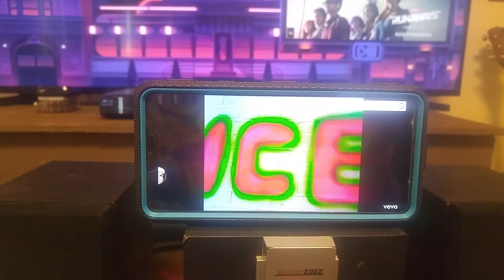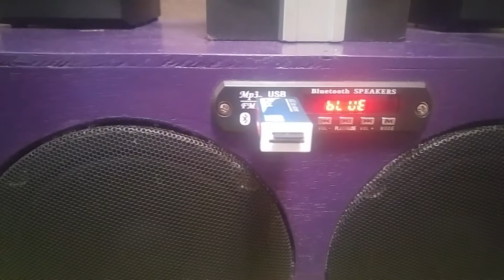BLUETOOTH USB ST CARD BOOMBOX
Este es un boombox que hice con algunas partes que tenia por ahi de sobra.